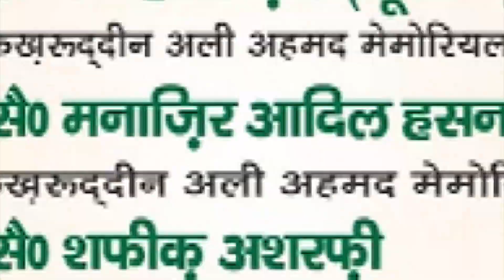Syed Aizaz Husain | Kul Hind Ganga Jamuni Mushaira | Nehru Yuva Kendra | Husainabad | Lucknow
Syed Aizaz Husain |
Kul Hind Ganga Jamuni Mushaira |
Nehru Yuva Kendra | Husainabad | Lucknow |
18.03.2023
Mobile No.

Head Office.

Branch Office.